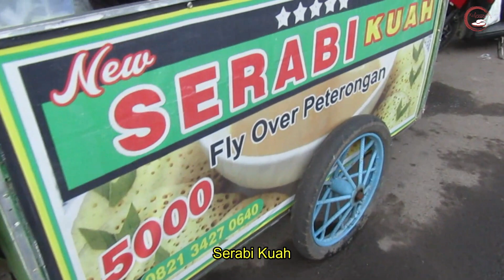JAJANAN LANGKA PETULO SERABI KUAH di BAWAH FLY OVER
Petulo serabi kuah ini berlokasi di bawah Fly Over Peterongan, Kabupaten Jombang, Provinsi Jawa Timur.. Kedai Petulo serabi kuah ini buka setiap hari mulai pukul 06.00 WIB sampai habis.
dengan harga Rp 5.000 perporsi